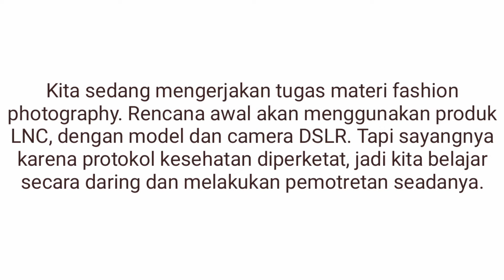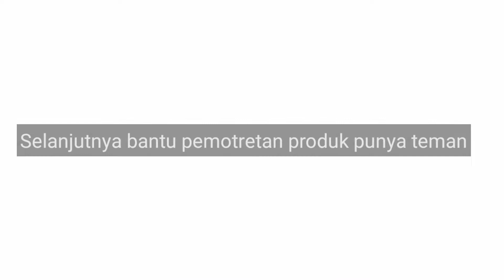Asyiknya belajar di BBPLK semarang || suasana belajar yang sangat menyenangkan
Kenangan keseruan belajar di BBPLK semarang, simpan disini aja biar bisa dilihat kapanpun.